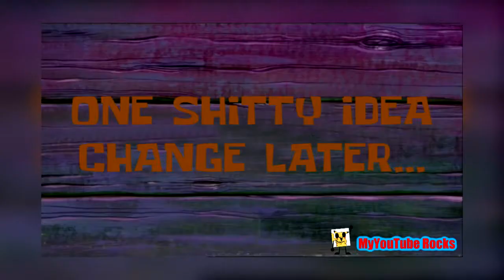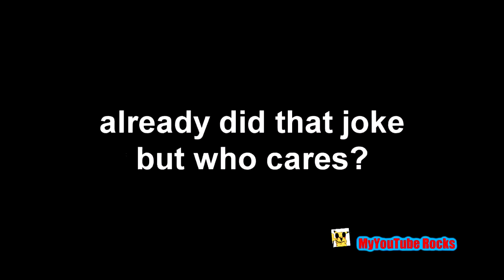YTP - Cupman and Mughead Conquer The Faces of Carn-EEEVIL! (Collab Entry) (ACCEPTED!)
WARNING: This video may contain loud noises, profanity, and terrible jokes I could think of.

Collab entry for @trinity492's Cuphead YTP Collab.

Full Collab: SOON

The Cuphead Show! is owned by Netflix.